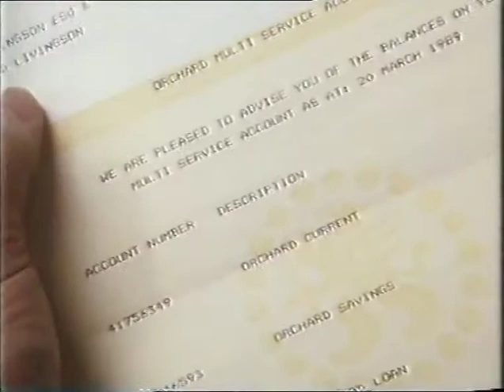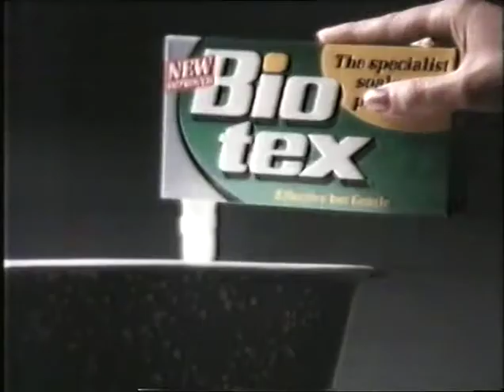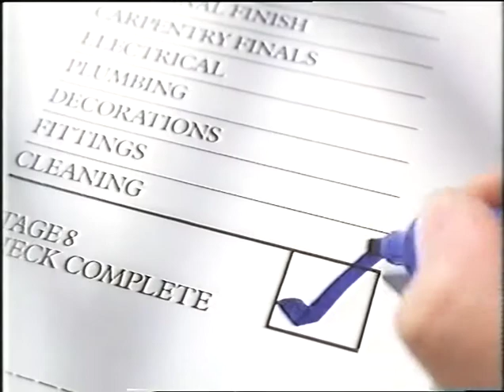90's Adverts UK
Adverts From 1991